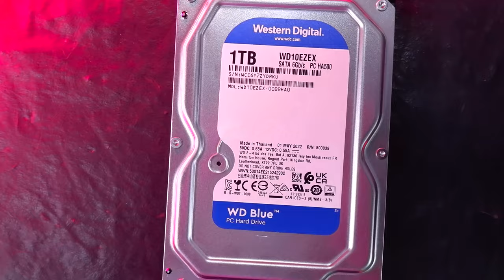Best Stock Trading PC Build Under Rs 55000 | Intel 12th Gen Trading PC For Multiple Monitors (2022)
🔥Components Used in the PC Build🔥

⚡Processor: Intel Core i5 12400F
⚡Motherboard: Gigabyte B660M DS3H AX
⚡Graphics card: Asus GT 730 4 HDMI
⚡RAM: XPG Adata D30 8GB 3200Mhz
⚡SSD: Crucial P2 500GB NVME SSD
⚡PSU: Coolermaster 550W Bronze Rated PSU
⚡HDD: WD 2TB HDD

🔥Links🔥

⚡Camera :: Fujifilm X-T200 24.2 MP Mirrorless Camera
⚡Tripod :: Tripod
⚡Mic :: Boya
⚡Laptop :: HP Omen
⚡Wipro Smart Lights

My Editing PC :

⚡Processor :: Ryzen 7 2700x
⚡Graphics Card :: MSI Nvidia GTX 1650
⚡Motherboard :: Gigabyte B450 DS3H V2
⚡SSD :: Samsung 250GB NVMe
⚡HDD :: Seagate Barracuda 2TB
⚡RAM :: Gskill Trident Z 8GB x2
⚡Power Supply :: Cosair CV 550

Love from
Rajat Duvedi
Jetlap Tech Tips